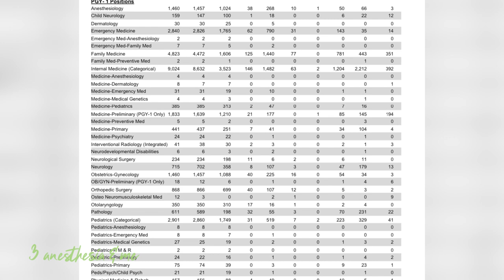ANESTHESIOLOGIST reacts: So you want to be an Anesthesiologist - Med School Insiders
In this video ,ANESTHESIOLOGIST reacts: So you want to be an Anesthesiologist - Med School Insiders , I react to some of the information presented here.  Anesthesiology is a complex field that is crucial important to successful operations, i hope to further shed light on what the field entails and how you can become a master in this field. This is a video for all those who are interested in Anesthesiology and Anesthesiologist.
This is the link to the original video, from Med School insiders, please watch like their work.

TIME CODES BELOW!!

 TIME STAMPS
00:00 - Video Begins
01:10-  Analysis Begins
02:17 - What is Anesthesiology?
03:16 -  What are an Anesthesiologist's responsibilities?/What does an Anesthesiologist do?
09:48 - Resident Training
10:20 - Oh No! When Patients Crash
11:14 - Academic vs. Private Practice Anesthesiologists
11:21 - Academic Anesthesiologist
12:59 - Private Practice
16:00 - Where we work
17:18 - Fellowships
17:35 - Residency
19:35- Is anesthesiology competitive?
21:00-  What is Residency & Attending  Anesthesiology Lifestyle like?
24:00- Ending